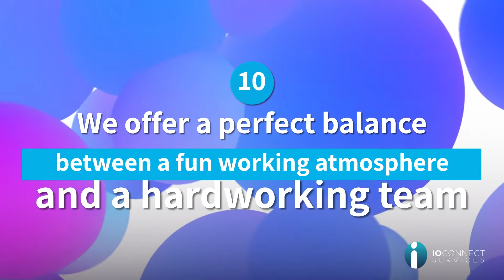10 reasons why you should join IO Connect Services.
The team at IO Connect Services is a group of certified IT professionals who focus on lean project delivery and provide excellent service to our growing portfolio of global clients. We pride ourselves on providing a work-life balance by following the “measure twice, cut once” approach. This philosophy helps us schedule and assign well-thought-out and broken-down tasks in a way that we set the right expectations with clients and most importantly, with our team and their families.